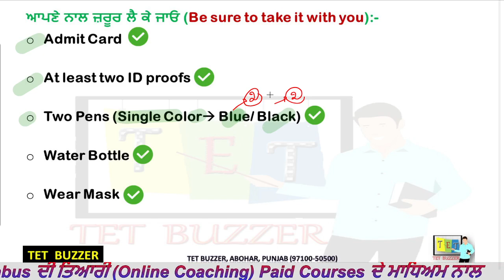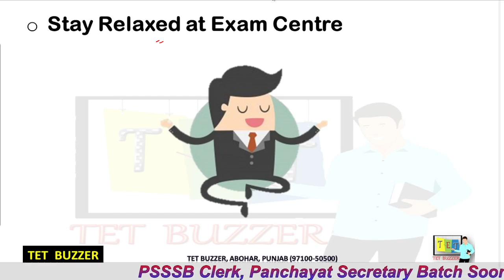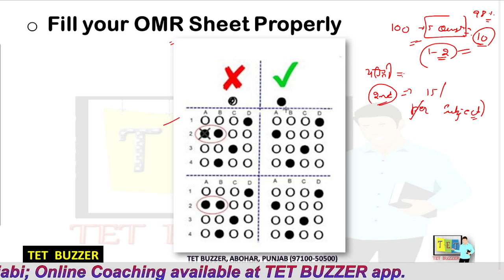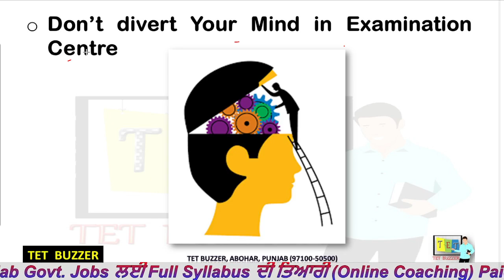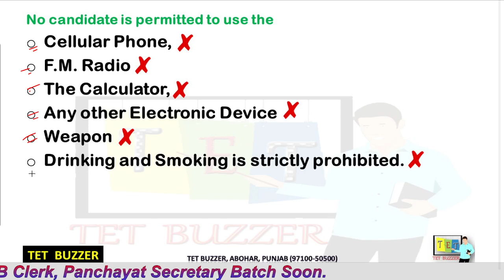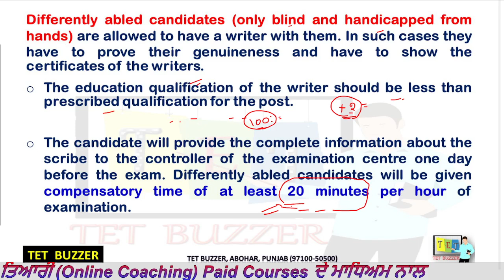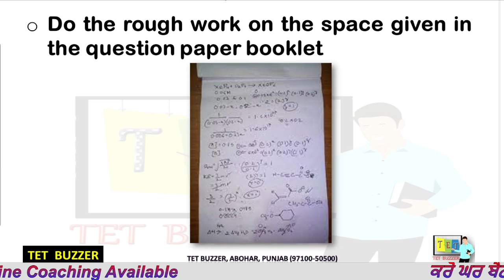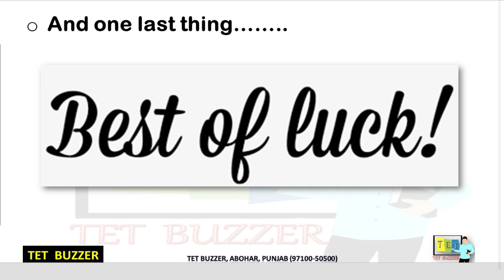ETT 6635 Special Instructions|| How to attempt paper? Motivation